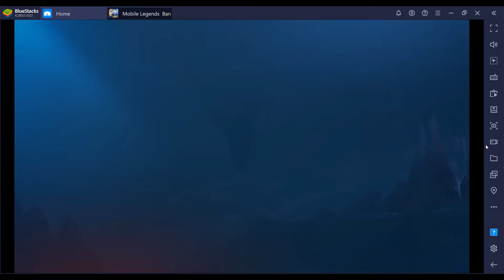OneVivant Mobile Legends: Kumbati Bai Tournament! BaiVant vs. B5 (Game 1)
Qualifying Rounds
Bracket B - Day 1